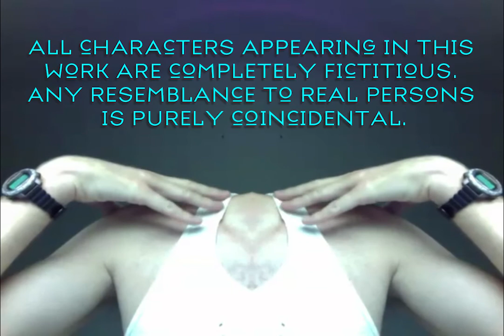MID-VIRGINIA WEB MD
An imaginary podcast (circa the early days of the internet) featuring a country doctor who makes house-calls via online video-conferencing, "Mid-Virginia Web MD" is my homage both to Virginia regional accents and to the crazy lexicons my siblings and I created as kids growing up in the Southeastern U.S.A.  Filmed completely on an Apple Macbook Pro laptop utilizing Apple's "PhotoBooth" facial distortion app; conceptualized years ago; finally created during my Spring 2018 graduate school studies at the School Of Visual Arts (MFA/CA).